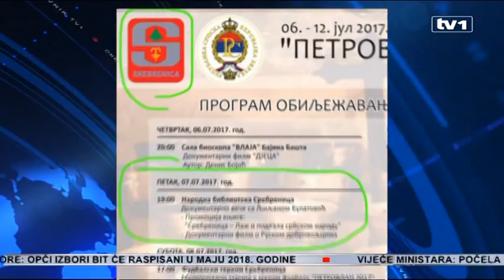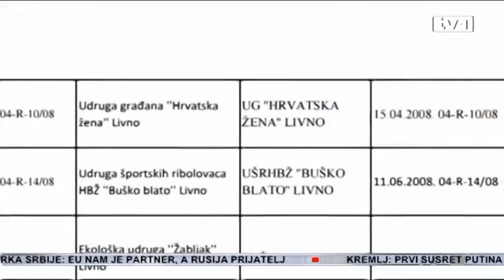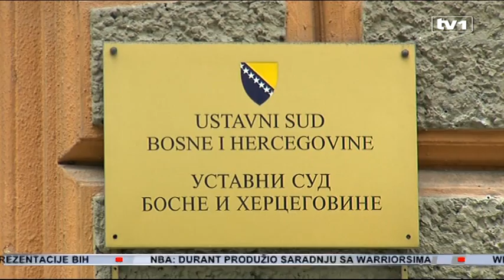Dnevnik u 17 - 4.7.2017.